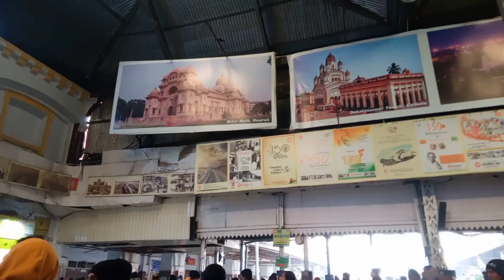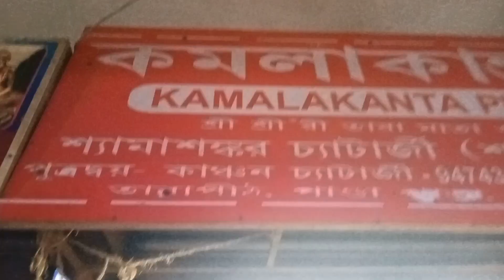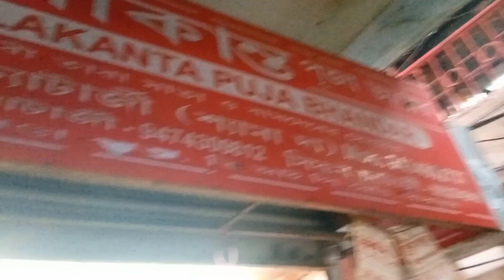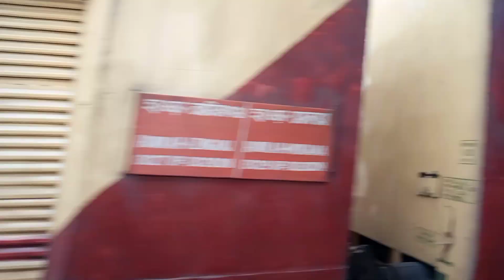মহাপীঠ তারাপীঠ || কি কি করলাম সারাদিন?|| Tarapith tour vlog || Tarapit tour 2023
মহাপীঠ তারাপীঠ || কি কি করলাম সারাদিন? || Tarapith tour vlog || Tarapith tour 2023